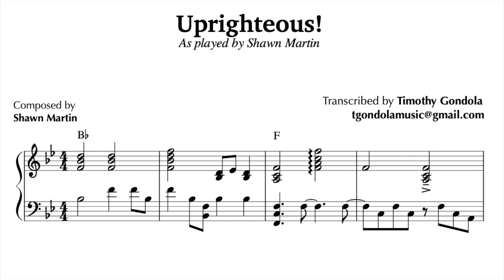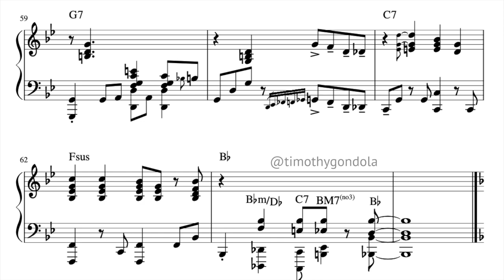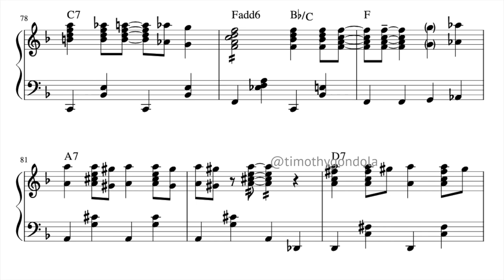Uprighteous! Shaun Martin- Piano Transcription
Here's another one of Shaun Martin's sessions with Spectrasonics Keyscape (I transcribed the first session a year ago). This one is all improvised!